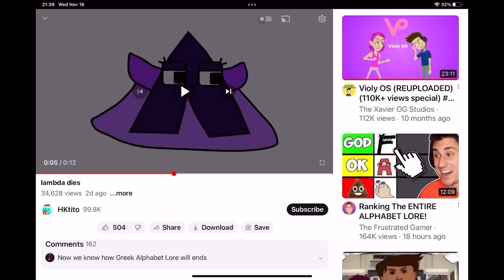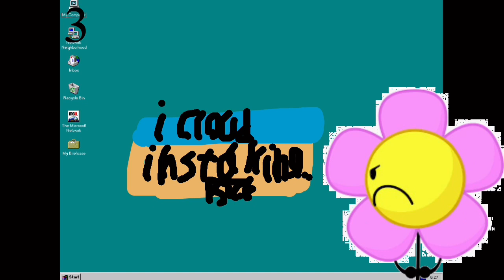Windows 810:end of support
Credit to @_Jose-Tubby-Studios_ ! extra for @marioanimate5938 !